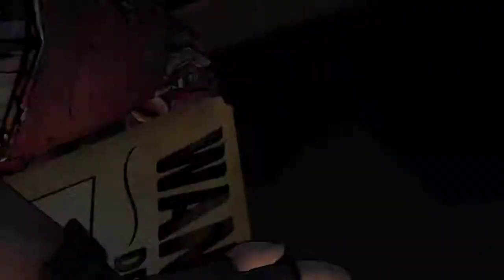Tales From The Borderlands - Episode 2 - Part 3